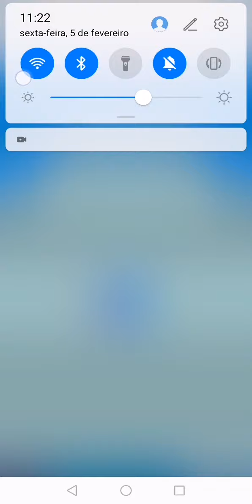Video especial dos 35 subs com o meu irmão